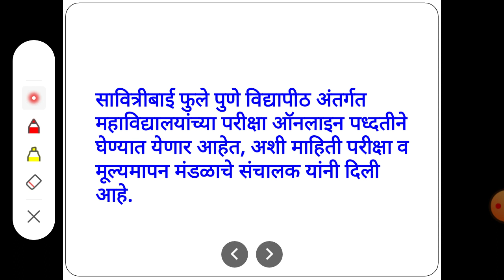Exam Mode Decissions Updates